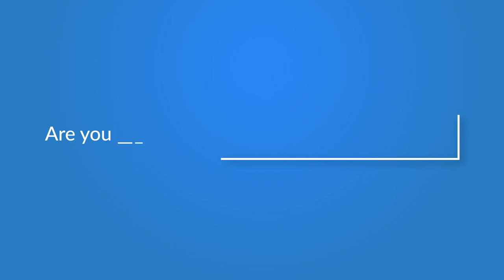నేను చావాల..బతకాల..? - YSRCP MLA Grandi Srinivas Exclusive Interview - Promo | మీ iDream Nagaraju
Here is the promo of an exclusive interview with  YSRCP MLA (Bhimavaram) Grandi Srinivas only on మీ iDream Nagaraju.